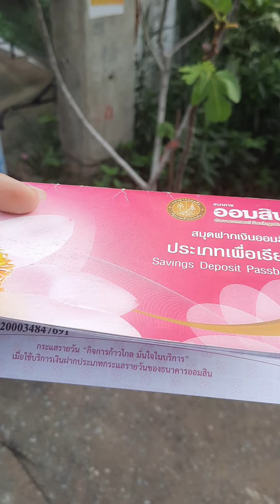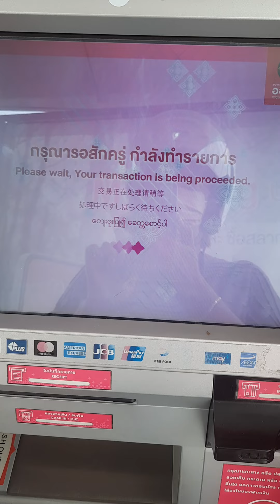เงินดิจิทัล10,000บาทได้จริงหรือ